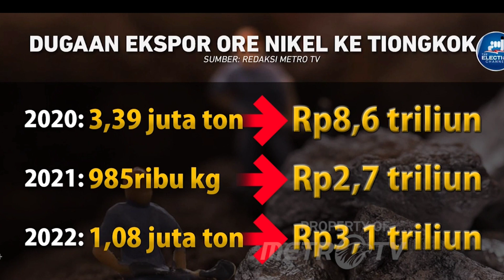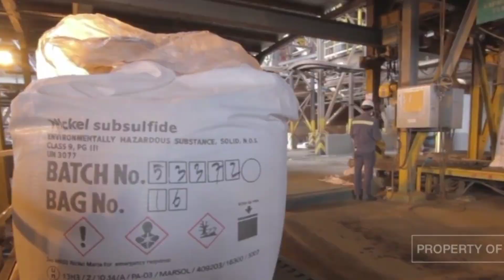NATO KAGET‼️ INDONESIA SERANG EROPA DENGAN CARA INI....